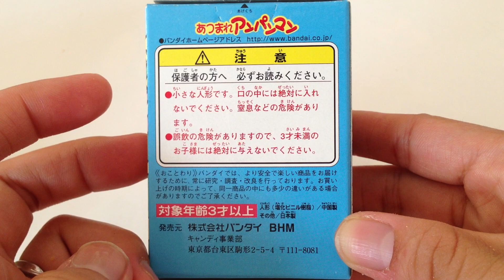あつまれアンパンマン４☆ホットケーキアンパンマン